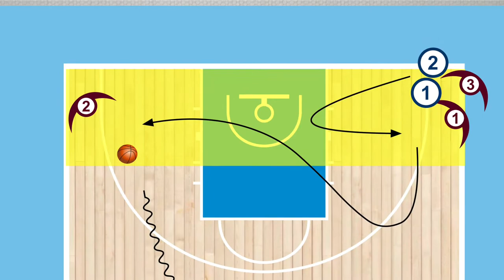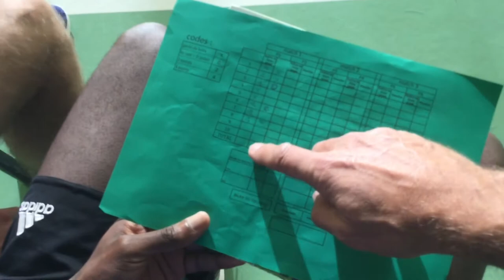S7 Séance complète 2019 du pivot au 4c4